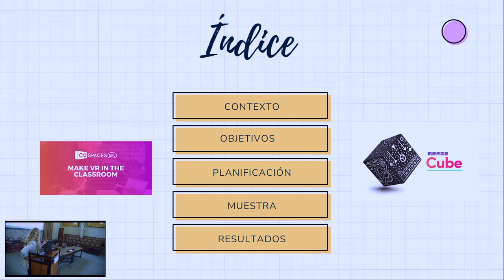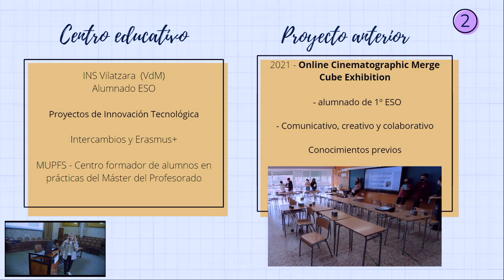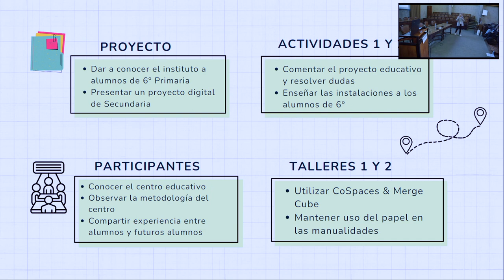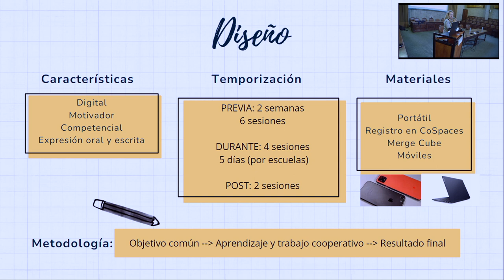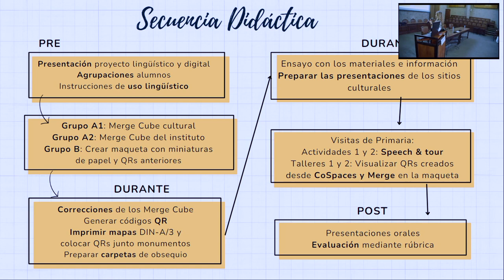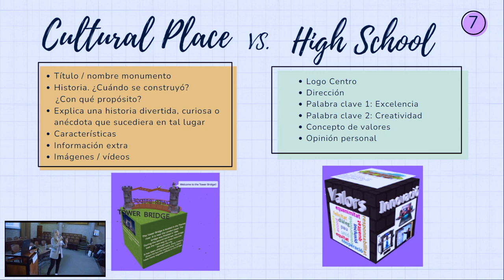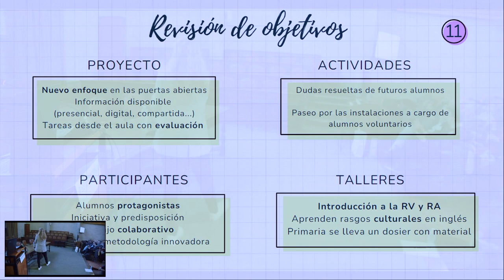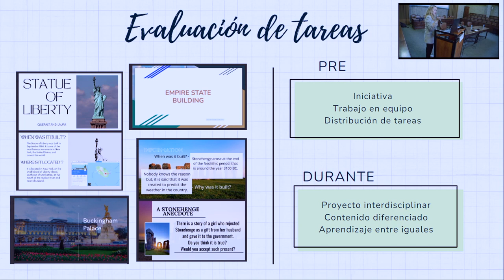Cultural Cube Merge from Secondary to Primary students.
REALIDAD VIRTUAL Y AUMENTADA EN LA JORNADA DE PUERTAS ABIERTAS DEL INSTITUTO. PROYECTO: Cultural Cube Merge from Secondary to Primary students. Presentación de Aumentame EDU 2024